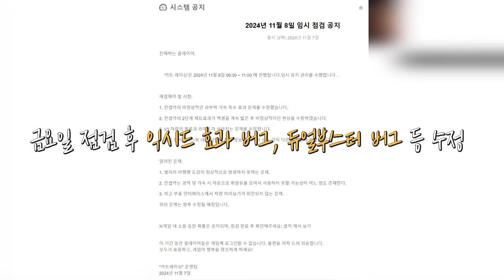V1 업그레이드 버전 "Xun 엔진" 강화 그리고 튜닝 업그레이드 시스템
Xun 엔진